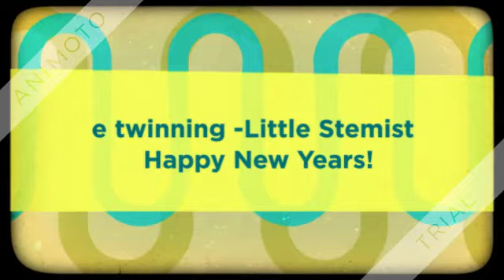e twinning- Little stemst-new years cards Exchange